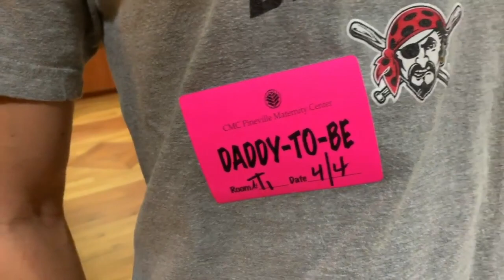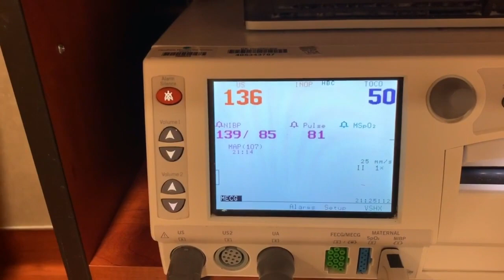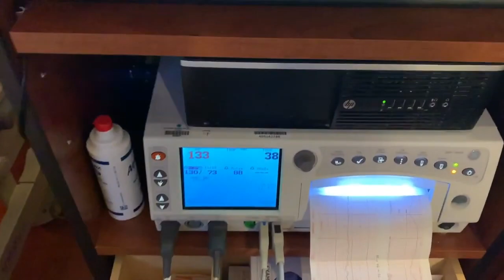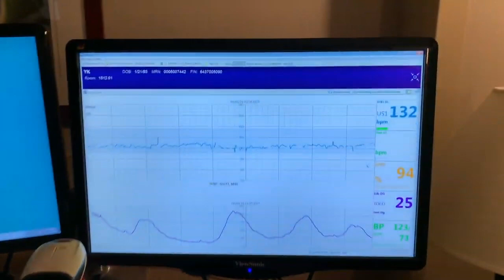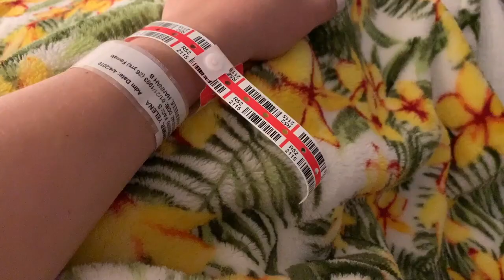MY LABOR AND DELIVERY BIRTH VLOG 2019/THE BIRTH VLOG OF MY SON GRAYSON LEE/QUICK LABOR AND DELIVERY!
Hey Guys,
This labor and delivery story is very special to us because it was a labor and delivery vlog of our first baby. I received an epidural during labor and delivery. This is a first time mom birth vlog and birth vlog 2019 emotional. We hope you enjoy this labor and delivery vlog 2019 and the birth of our son.